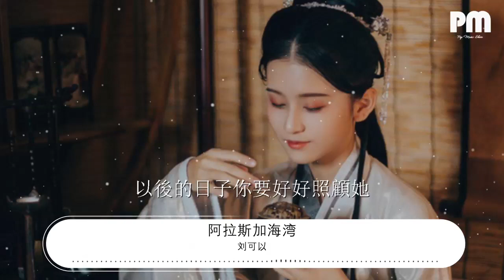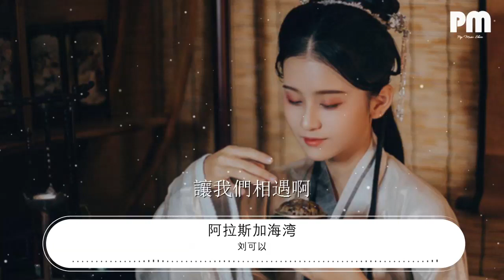劉可以 - 阿拉斯加海灣『上天啊 你千萬不要偷偷告訴她』【動態歌詞Lyrics】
阿拉斯加海灣

00:00  作詞 : 菲道爾/李康寧
00:01  作曲 : 菲道爾
00:02  編曲 : 劉可以
00:03  製作人 : 木子俊
00:09 上天啊
00:12 難道你看不出我很愛她
00:17 怎麼明明相愛的兩個人
00:20 你要拆散他們啊
00:26 上天啊
00:30 你千萬不要偷偷告訴她
00:34 在無數夜深人靜的夜晚
00:37 有個人在想她
00:43 以後的日子你要好好照顧她
00:51 我不在她身旁你不能欺負她
00:59 別再讓人走進她心裏
01:04 最後卻又離開她
01:08 因爲我不願再看她流淚啦
01:48 上天啊
01:52 你是不是在偷偷看笑話
01:56 明知我還沒能力保護她
01:59 讓我們相遇啊
02:05 上天啊
02:08 她最近是否不再失眠啦
02:12 願世間溫情化作一縷風
02:16 代替我擁抱她
02:21 以後的日子你要好好照顧她
02:29 我不在她身旁你不能欺負她
02:37 別再讓人走進她心裏
02:42 最後卻又離開她
02:46 因爲我不願再看她流淚啦
02:54 希望我的努力能夠趕上她
03:02 有天我能給她完整的一個家
03:10 可若你安排了別人給她
03:16 我會祝福她
03:19 上天你別管我先讓她幸福吧
03:35 上天啊
03:38 這些晚上我對你說的話
03:42 你別不小心漏嘴告訴她
03:46 我怕會吵醒她
03:51 上天啊
03:54 你千萬不要偷偷告訴她
03:58 在無數夜深人靜的夜晚
04:02 我依舊在想她
04:03  混音 : 木子俊
04:05  母帶 : 木子俊
04:07  宣傳統籌 : 蘇七（七七）
04:09  出品人 : 孟慶宇（三舅）
04:10  出品公司 : 北京YuGe音樂
04:12  特別鳴謝 : @95bpm廠牌/樂侍工作室
04:14  OP : Loolala Music M Sdn. Bhd.
04:16  SP : 環球音樂版權管理集團(Universal Music Publishing CHINA)
04:17  音樂製作公司：聽見音樂TJ-Music
04:19  音樂作品原唱：菲道爾
04:21  （此版本爲正式授權許可翻唱作品）